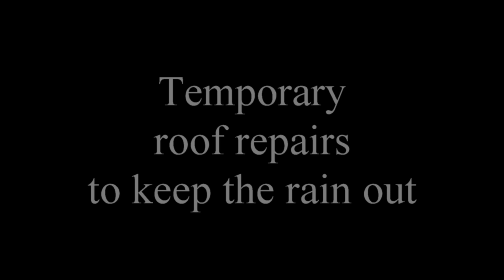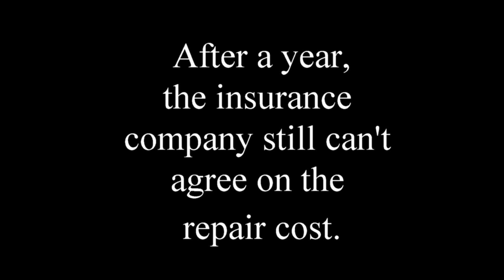Hurricane Ian and our broken house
So many people had their homes devastated by hurricane Ian. We were one of the lucky ones. Most of the house remained intact. That said however, the recovery effort has been a nightmare. This is just our story. Our hearts go out to all those who lost everything.